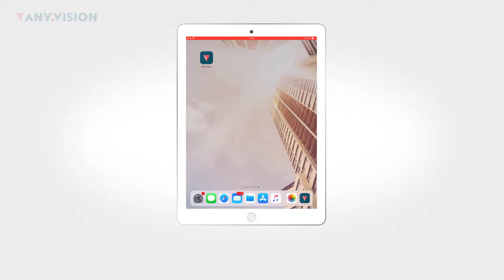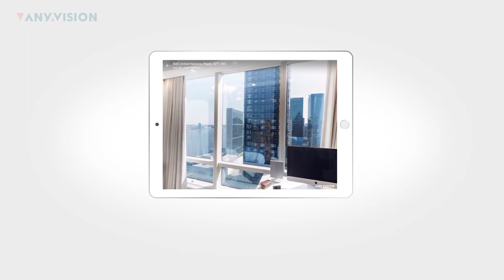Presentation Mode Manual